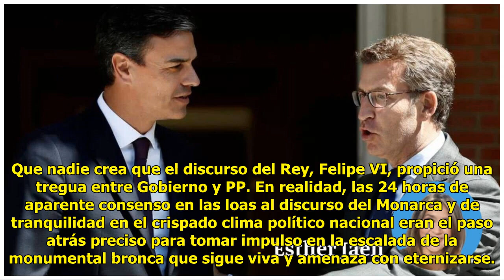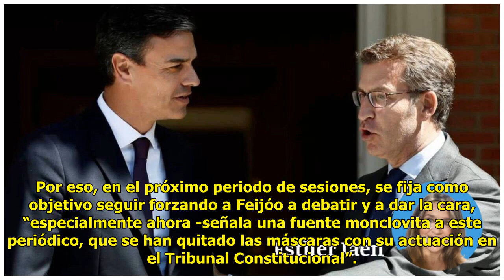Sánchez quiere más confrontación y cuerpo a cuerpo con Feijóo en 2023